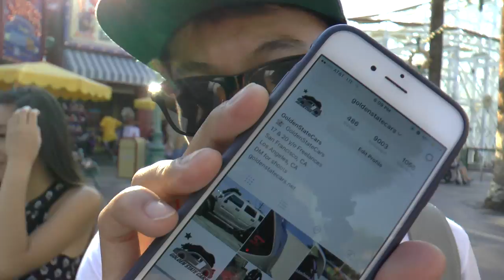MY CAR DIED AT DISNEYLAND!!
Fun day at the park and then my car dies.